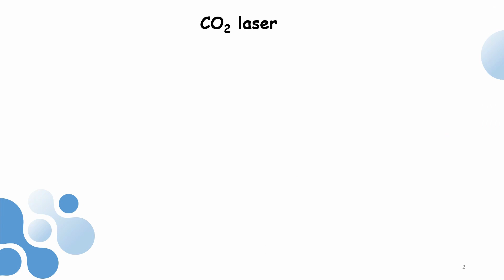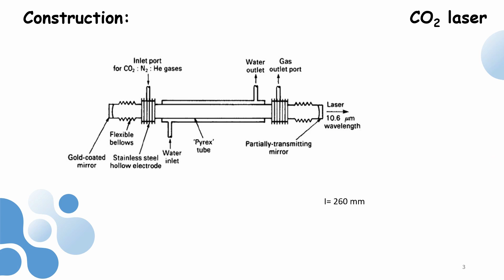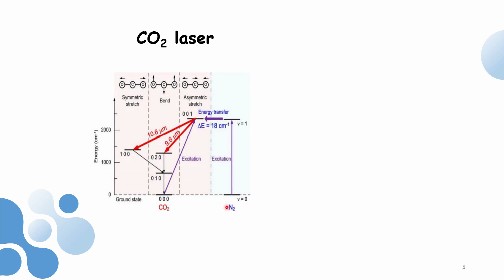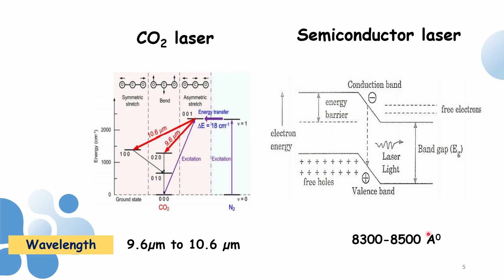Difference between CO2 and semiconductor laser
This video is made for Btech first-year engineering physics students